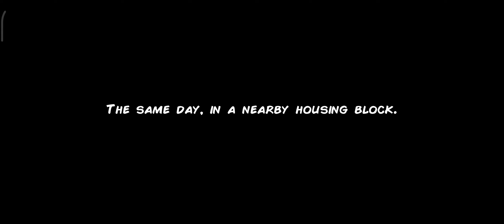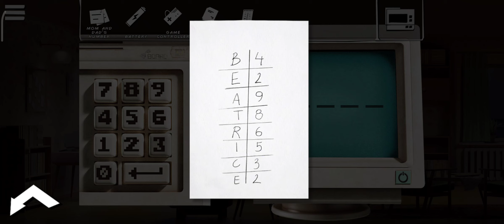Unholy Neighborhood android game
Please like, follow and share! Thanks